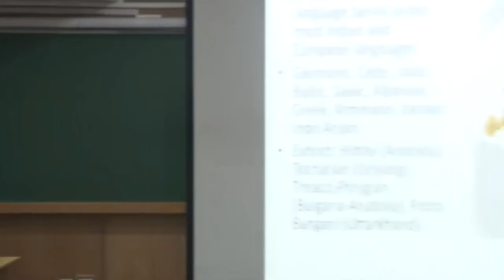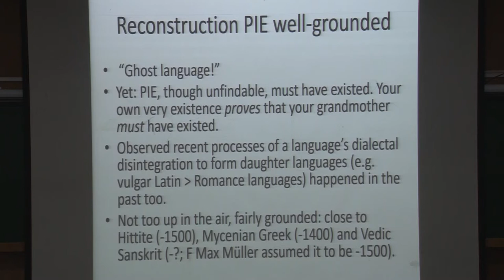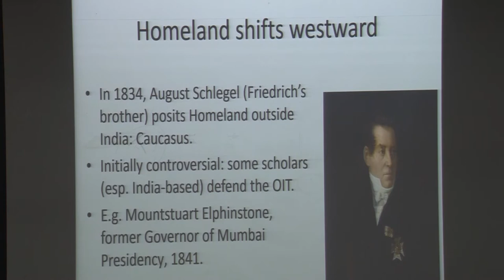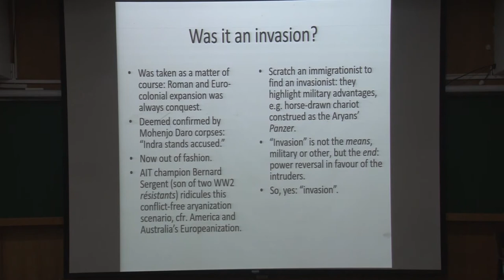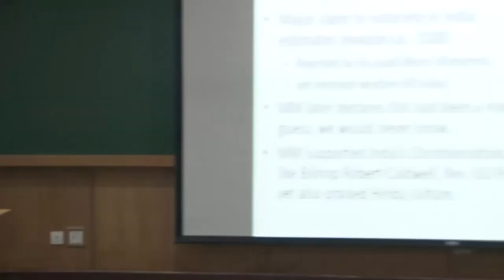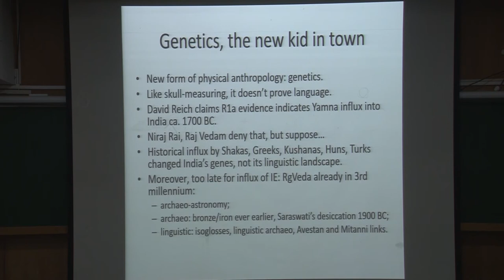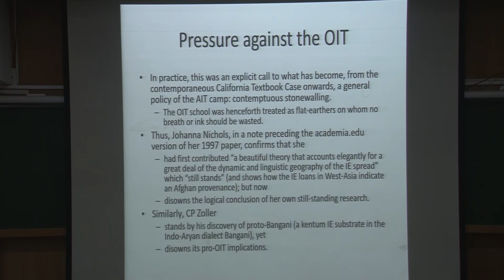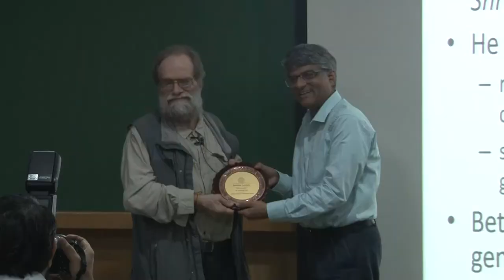"The Necessary Alternative To The Aryan Invasion Theory" by Dr. Koenraad Elst - IIT Kanpur